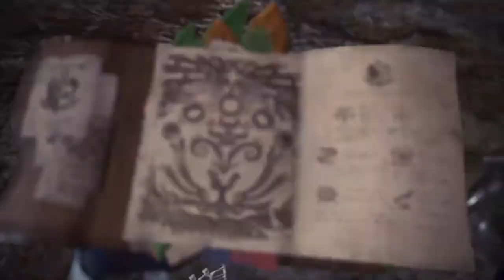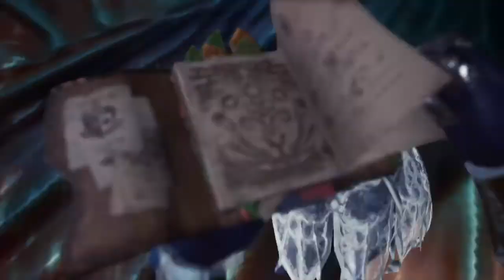Monster Hunter World Iceborne - Part 29 - Zinogre (PS4)